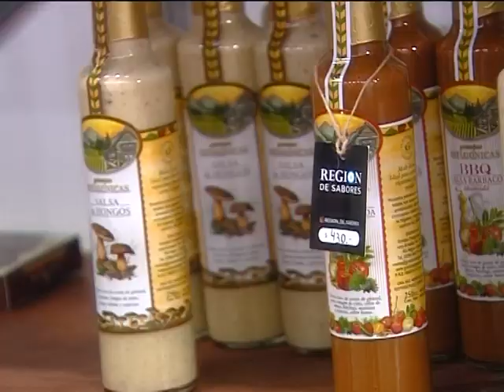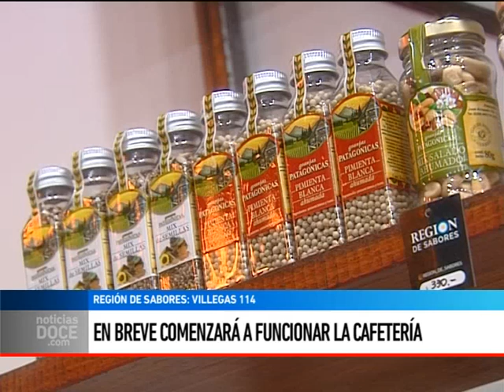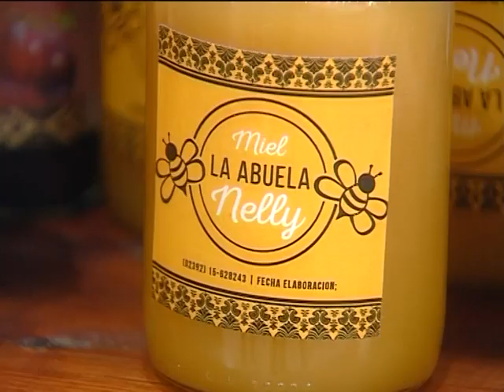Región de sabores: un viaje por la mejor gastronomía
CLAUDIO CARDOZO - Región de Sabores nació en pandemia, de la mano de un emprendedor que venía del sector turístico que sufrió un freno total en 2020. Aprovechando sus contactos y conocimientos de distintas regiones del país, abrió un local que se encuentra en plena expansión